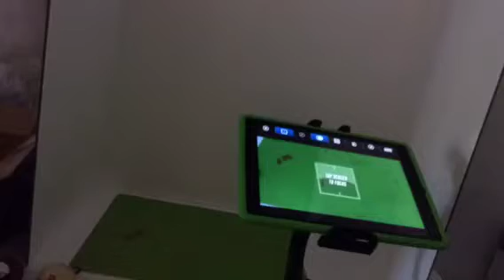My Movie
Made in Claymation